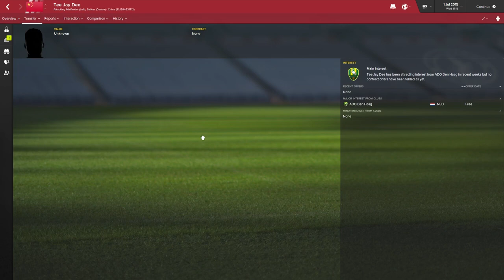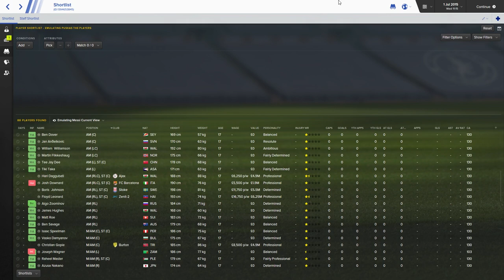Emulating Puskas | Episode 2 - Introducing the Players